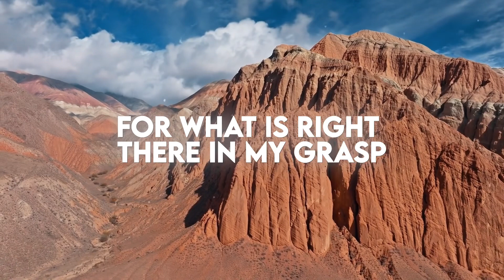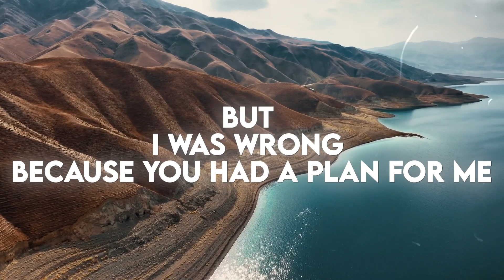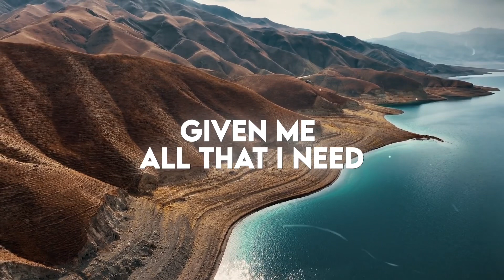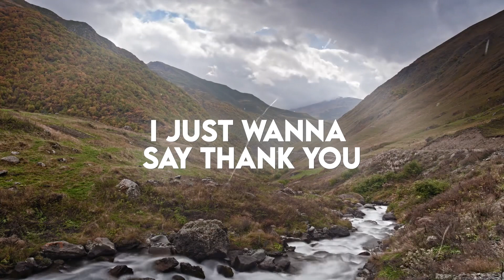Juanita Wynn “Thank You lyric “video